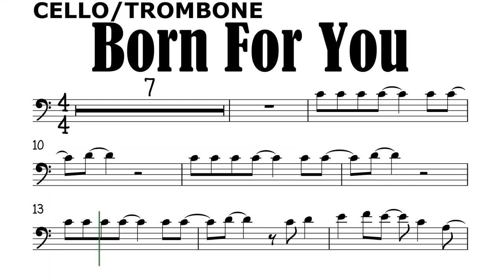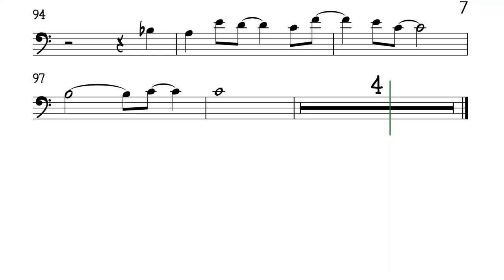Born For You Cello Trombone Sheet Music Backing Track Play Along Partitura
David Pomeranz